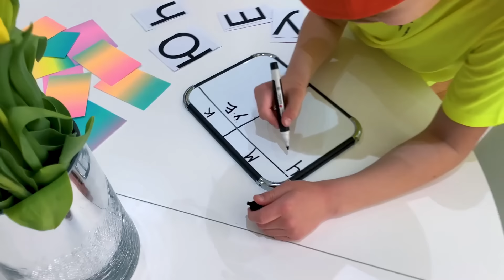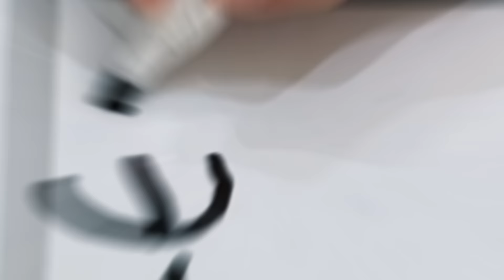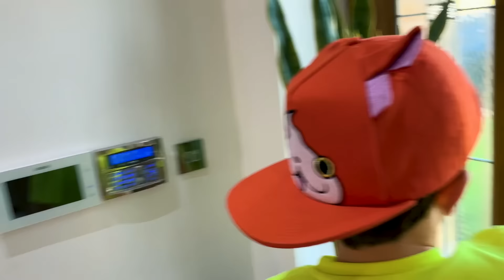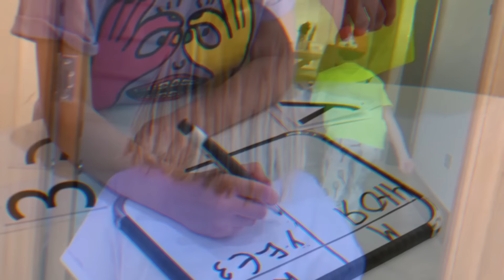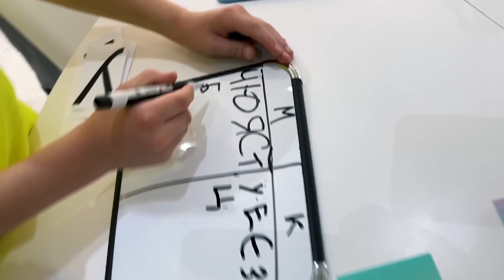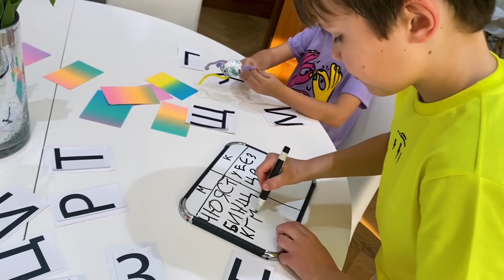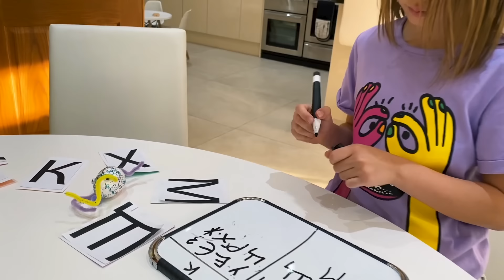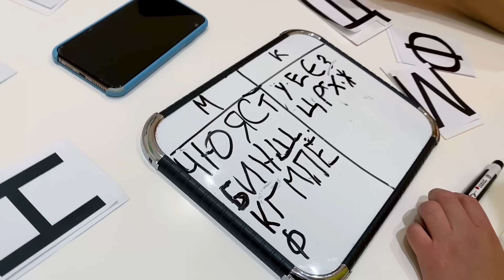Прятки по Алфавиту от Макс и Катя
Прятки в нашем доме по буквам алфавита